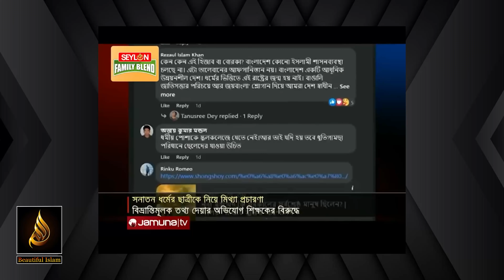হিন্দু ছাত্রীর হিজাব পরা নিয়ে মুখ খুললেন তার বাবা। Beautiful Islam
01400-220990